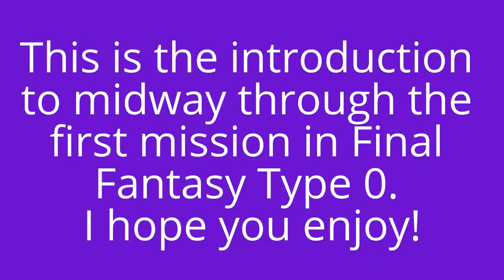Final Fantasy Type 0 PS4 Saying Goodbye and Retaking Rubrum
In this video I make a start on Final Fantasy Type-0. It contains the first cutscene and midway through the first mission.